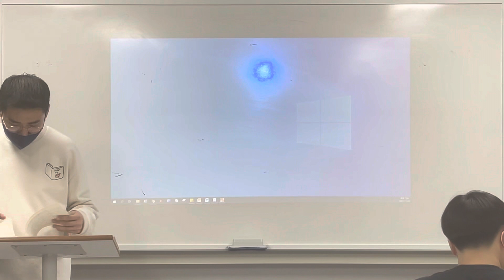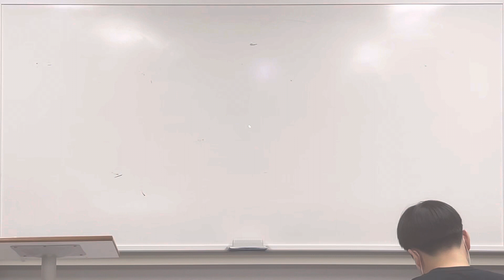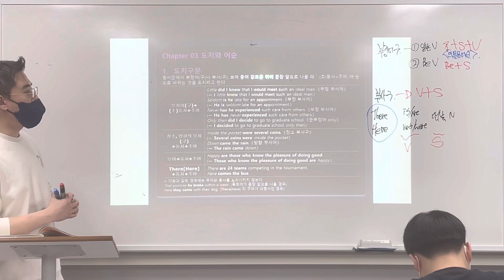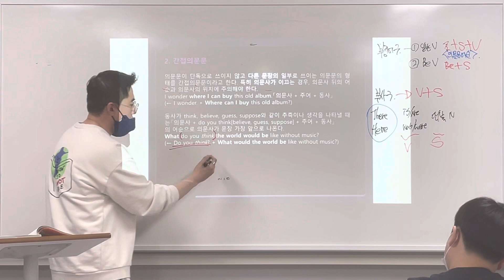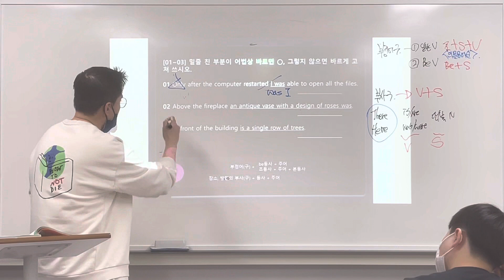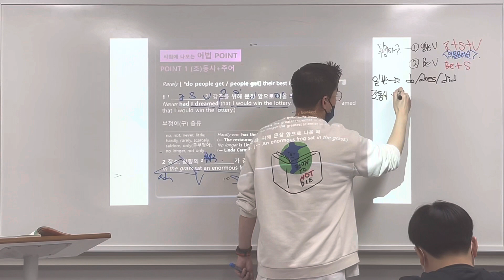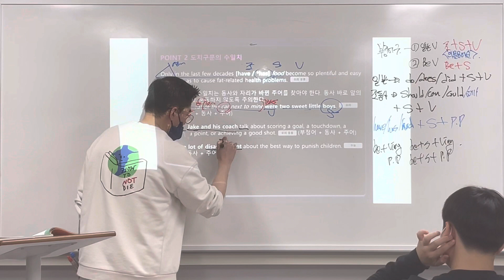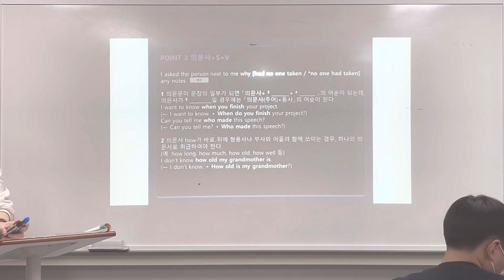21_11_26_예비고1MK1_구문독해_카노T(1/2)